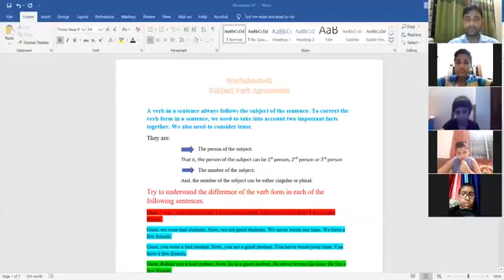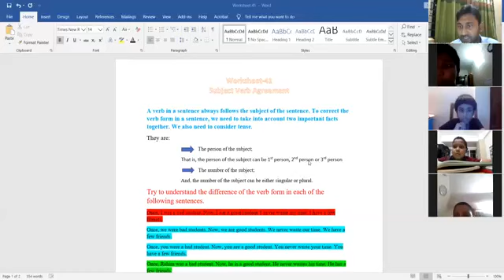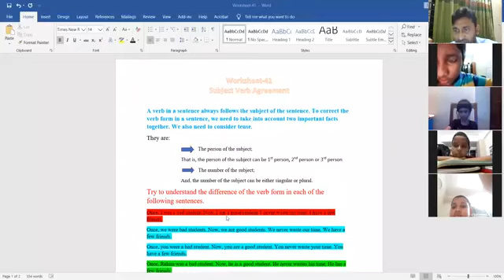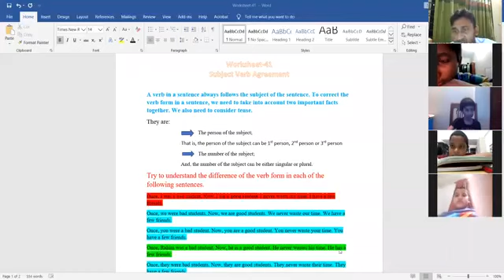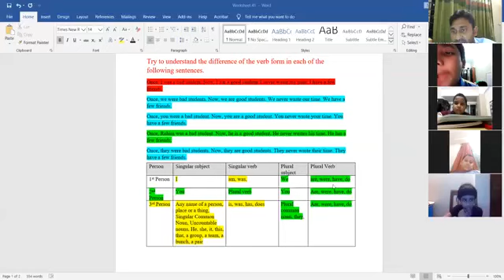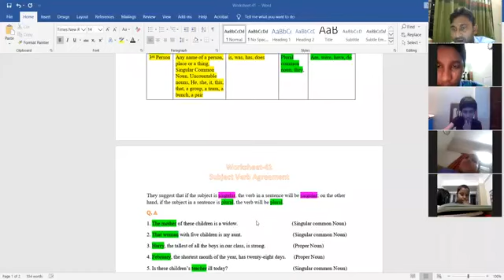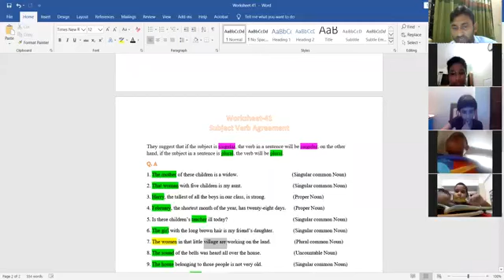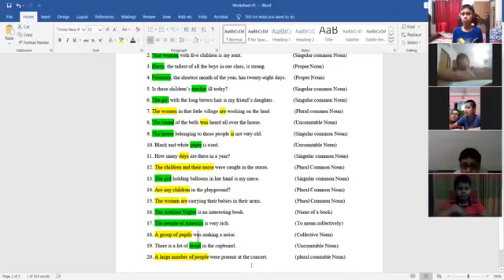Class_3 II English_2nd_Paper II Worksheet_41 II Verb_Agreement II SKR